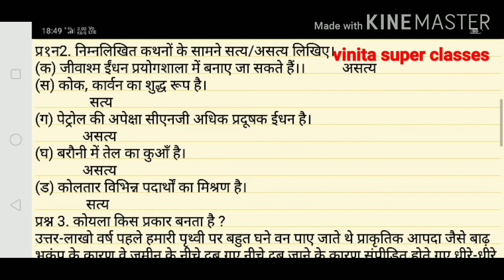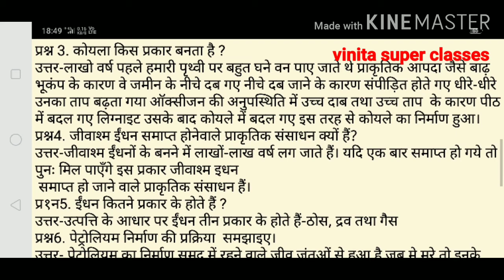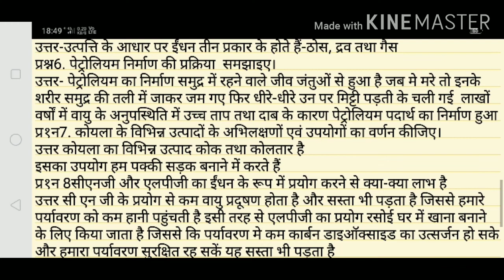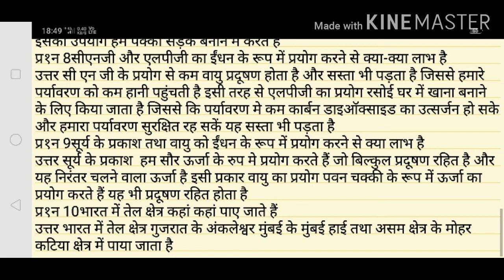ईधन हमारी जरूरत |Bihar board class 8 vigyan chapter 9 | कक्षा 8 विज्ञान पाठ 9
hello doston main aap logon ko aaj Bihar board class 8 vigyan mein chapter 9 ka sabhi prashnon ko HAL kar aaunga aap sabhi log class 8 vigyan chapter 9 idhan hamari jarurat tractor ke sabhi prashnon ka hal pane ke liye ye video jarur dekhen aap sabhi log kaksha 8 vigyan paath 9 ka prashn Uttar shabdon mein pane ke liye hamare channel per Bane rahen main aap logon Ko varg 8 vigyan chapter 9 edhan hamare jarurat ke sabhi prashnon ka har ek hi video mein kara dunga

आप किसी भी सहायता के लिए इस ईमेल पर संपर्क कर सकते हैं